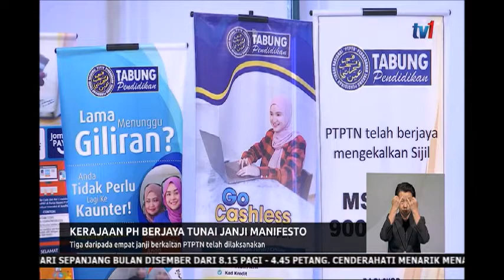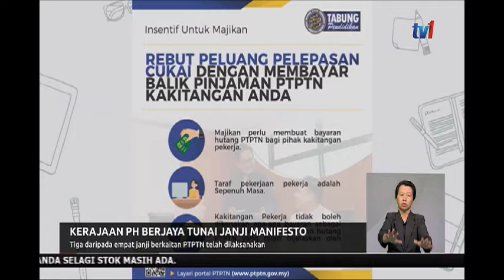26 DIS 2019 N8 - KERAJAAN PH BERJAYA TUNAI JANJI MANIFESTO